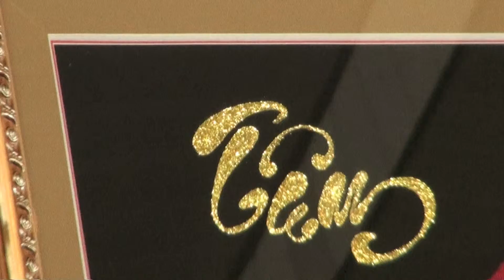donghuonghuebinhduong: đấu giá gây quỹ thiện nguyện